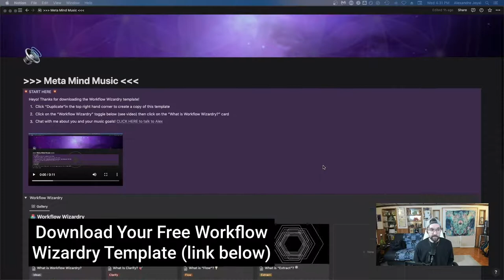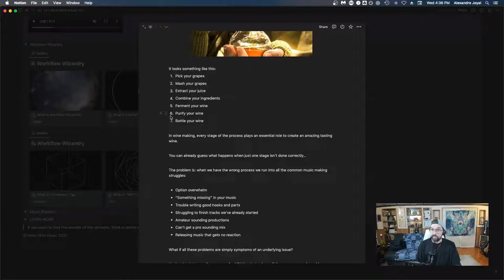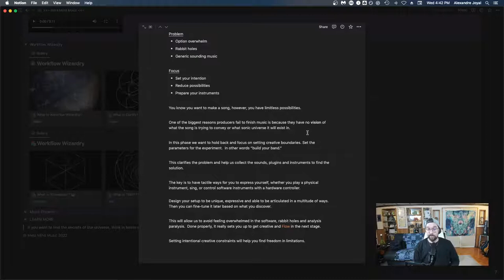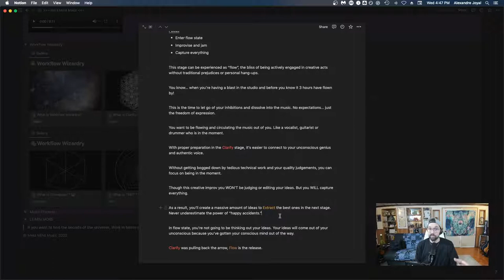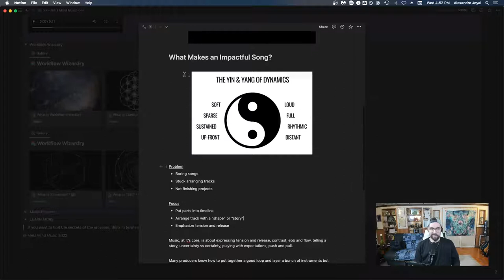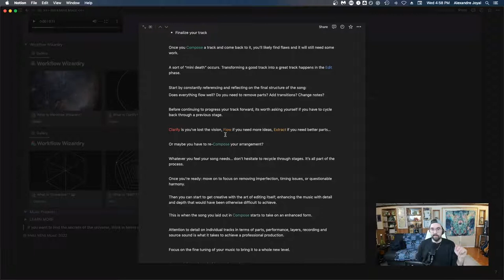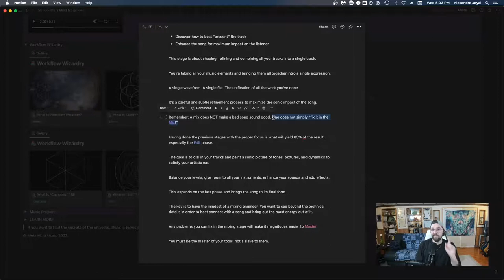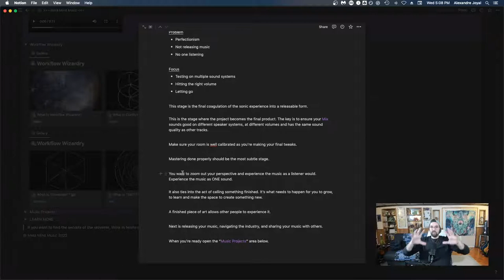Making Music: The Creative Process Explained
►► 7 Simple Steps To Take Your Songs From Start To Finish.

- Video Content -

0:00 - Intro
1:44 - Workflow Wizardry
8:33 - Clarify
12:24 - Flow
15:46 - Extract
19:50 - Compose
23:04 - Edit
27:29 - Mix
32:38 - Master

Let me ask you... do any of these problems sound familiar to you while you're making music?

- Frustration, overwhelm, and analysis paralysis
- Something missing in your music
- Having trouble writing good hooks part
- Not finishing tracks
- Amateurs sounding mixes

What if I told you all of these problems are underlying symptoms of an underlying issue?

In this video, we're talking about how having the right creative process treats the core cause behind all these common music-making struggles and how you can master your own process.

MASTERCLASS

Discover how to create more music, finish radio-ready releases and unlock your inner genius by learning How To Master The 3 Secrets Of The Creative Process:

MENTORSHIP

Want to work with me directly and take your music to the next level?
Book a free call and let’s chat about you and your music goals:

COMMUNITY